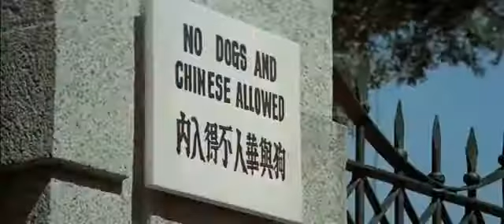Bruce Lee fist of fury scene in hindi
Watch fist of fury scene in hindi